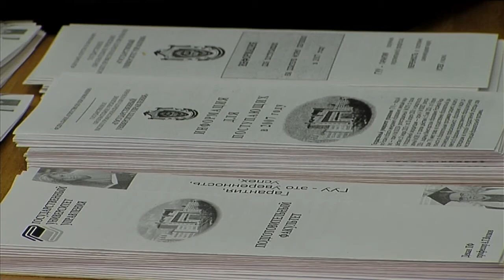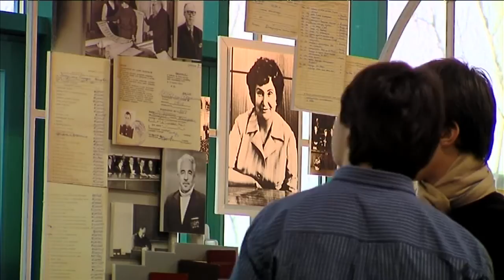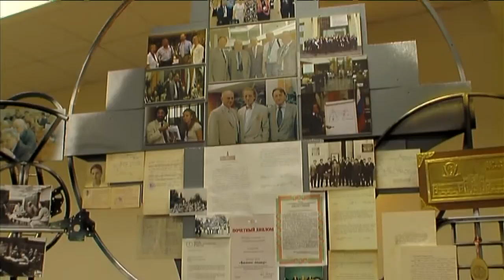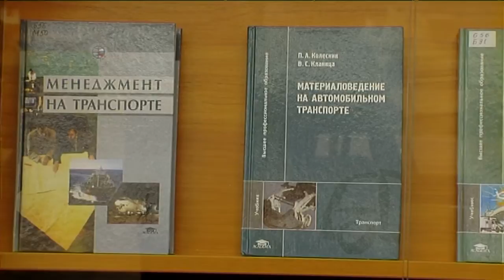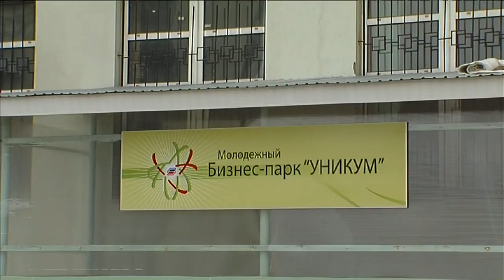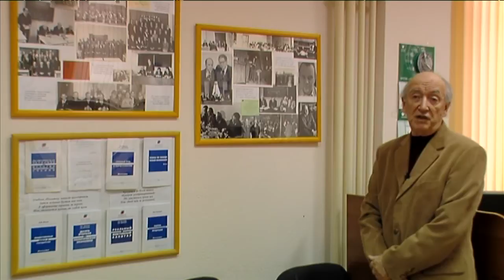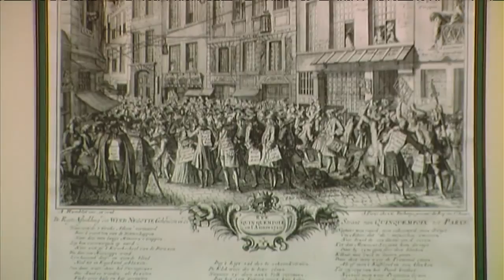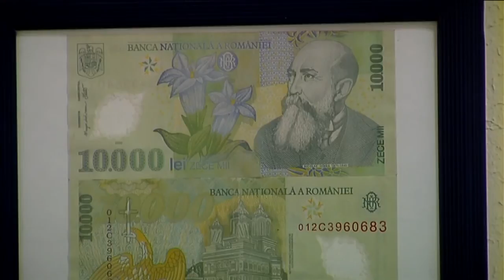ГУУ.Презентационный фильм.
авторы: Екатерина и Андрей Митешины
Фильм о ВУЗе. По заказу ГУУ.  Выполнен строго по ТЗ госзаказчика.